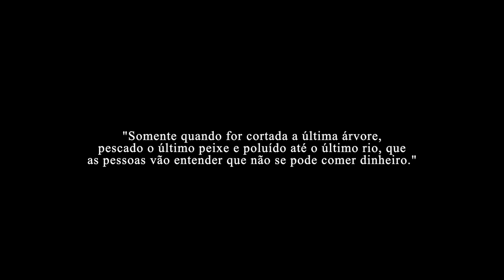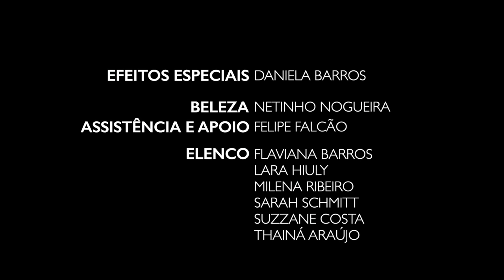26. PLÚMULA de Lucas Ervedosa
A terra é conhecida como o planeta 10-436, o mundo 57 do sistema solar. O autoritarismo do homem provocou mudanças climáticas devido ao estímulo absurdo de poluição, restando apenas 1,4% da raça humana. A enredo do vídeo é centrado em um grupo de guerreiras humanóides conhecidas como "as Sentinelas" e descendentes do acrônimo libras, que tentam resgatar a poderosa força feminina da mãe natureza ao conjurar um ritual no último ambiente vivo do planeta. Segundo suas crenças antigas, somente essa força desconhecida poderá retomar a vida e
permitir o novo recomeço.
A narrativa foi inspirada na sequência contemporânea de "Mad Max: Estrada da Fúria" e no drama "Mãe!" de Darren Aronofsky, como também nos clássicos apocalípticos de M. Night Shyamalan e Steven Spielberg. Assim como foram realizados estudos sobre mitologias gregas e egípcia para a construção das personagens, buscando uma construção simbólica para cada elemento. O uso da língua de sinais se faz presente para elucidar o valor cultural da comunicação e abordarmos sobre a inclusão da comunidade de perda auditiva ou muda.